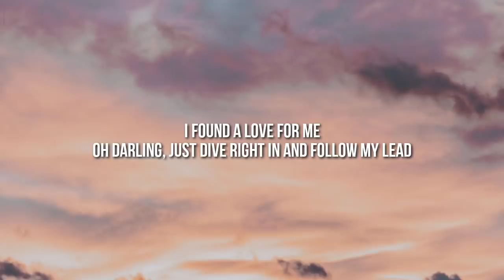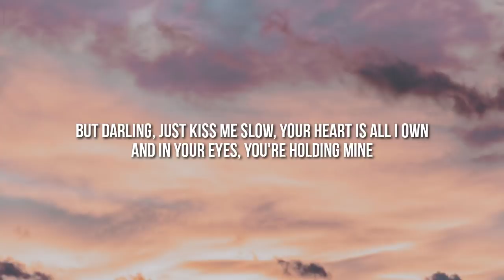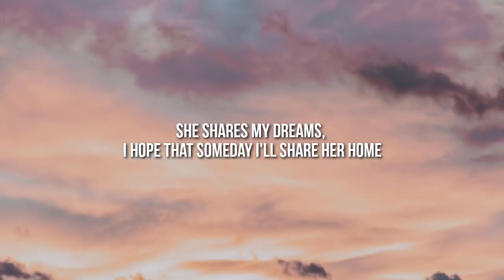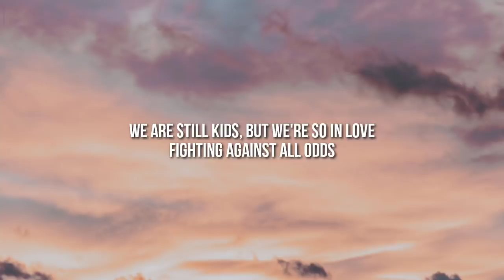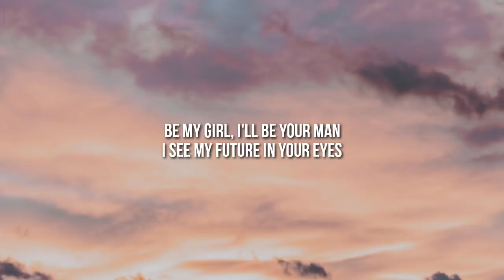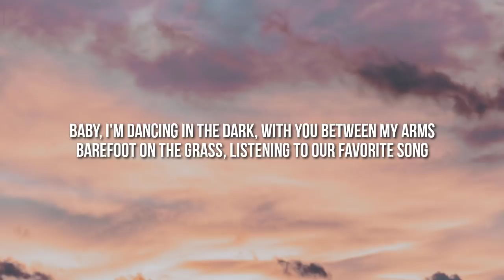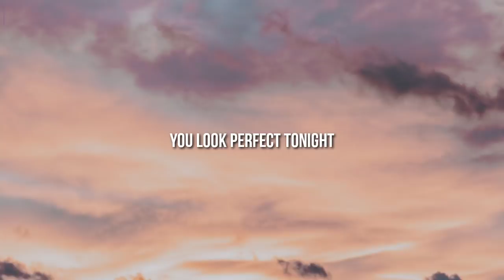Ed Sheeran - Perfect (Lyrics)